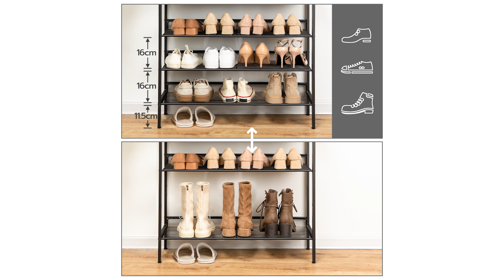HOOBRO BF18XJ01 8 Tier Shoe Rack